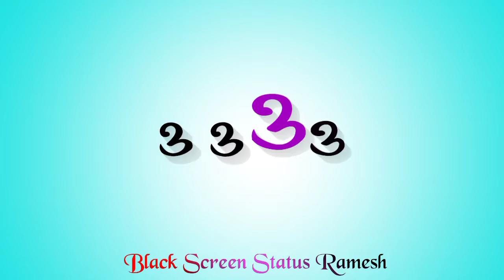💔purulia new sad song😞মন মোর কাঁন্দছে🍂লর যে ঝরছে 😂 purulia lyrics video Black screen status🙏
🙏COPYRIGHT🙏

If i upload a song that's yours and you want it removed. just contacted me through my mobile no. 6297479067or just send YouTube Message.  Thanks you.🙏

Yout queries

purulia black screen status video new purulia black skin video
purulia lyrics black screen
purulia lyrics status with kinemaster
purulia lyrics status black screen
purulia lyrics status ki kivabe banabo purulia lyrics status
purulia lyrics status video
purulia lyrics status editing alight motion purulia lyrics video
purulia lyrics status editing
purulia lyrics song
purulia song lyrics status
purulia song lyrics black screen
purulia song lyrics
purulia song lyrics in bengali
purulia lyrics video
purulia new song lyrics
purulia new black screen video
purulia new black screen status video purulia new black screen status
ranchi dhanbad asansol purulia song lyrics new_purulia_song_lyrics_status_​ editing new_purulia_song_lyrics_status​ 4k_purulia_song_lyrics_status_ed​ iting